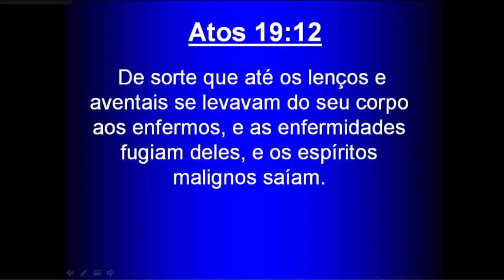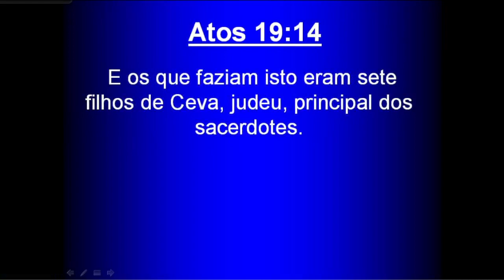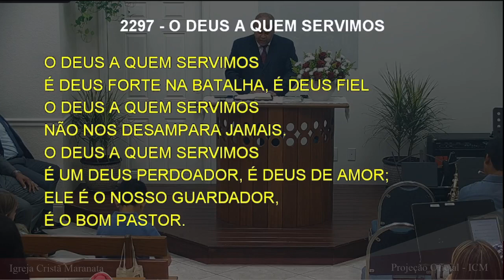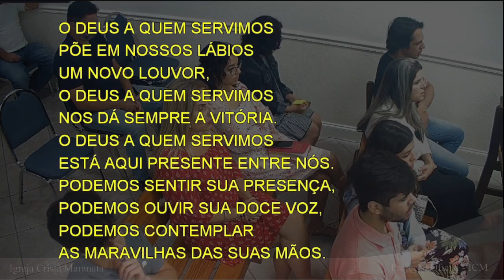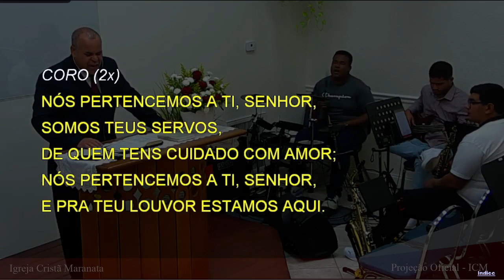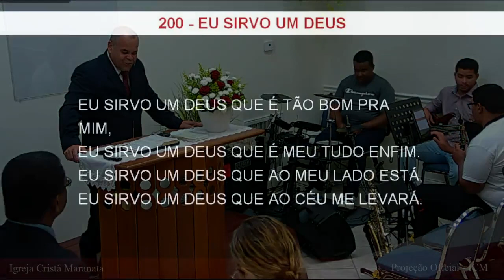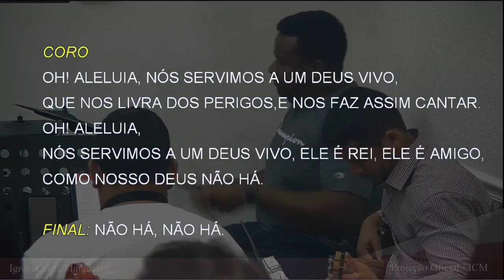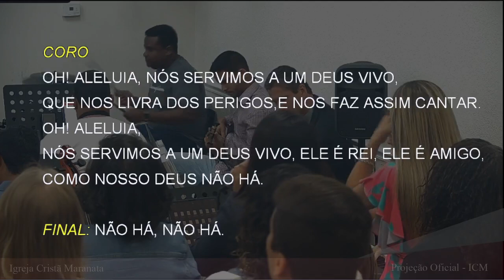Saturday Service (2022-04-23) Maranatha (Pompano Beach, Florida)